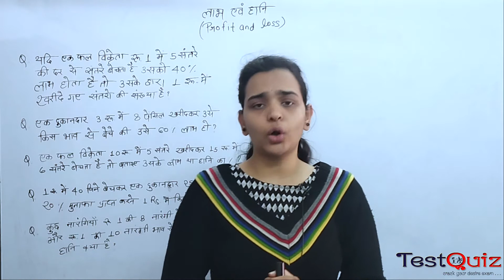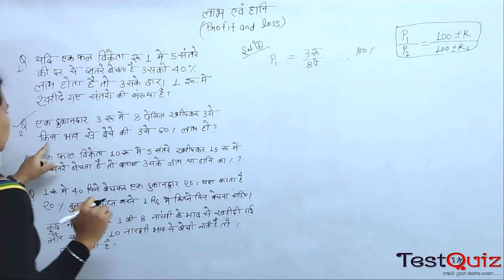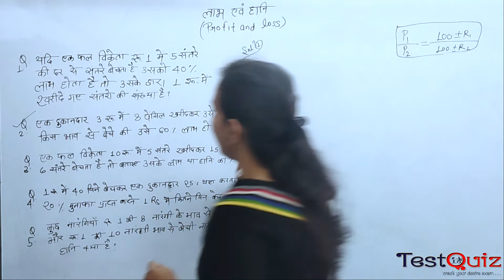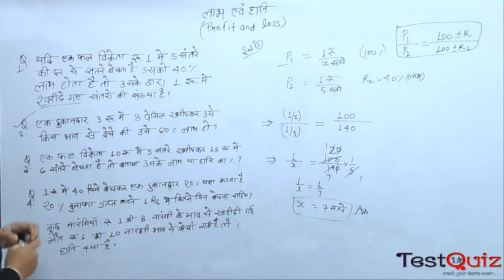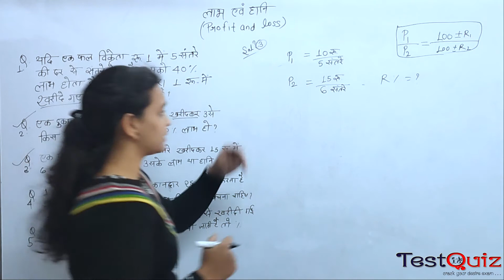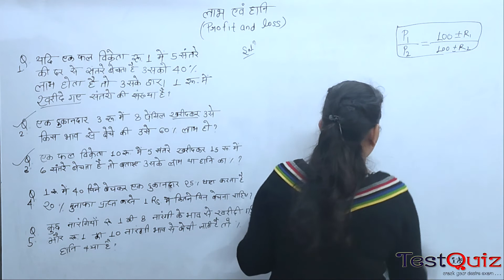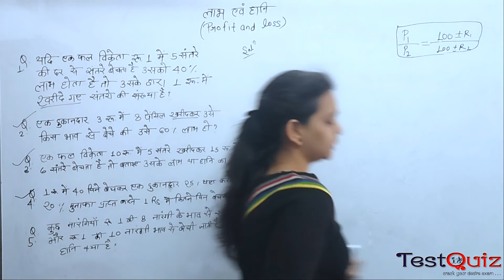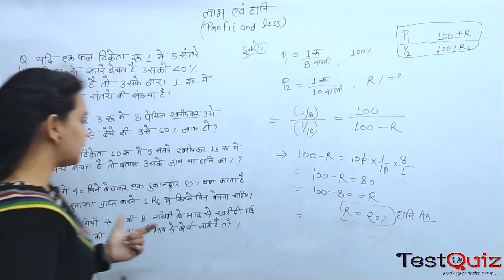Chap 06 lec 05 Comparing Quantitys मात्राओ की तुलना लाभ और हानि